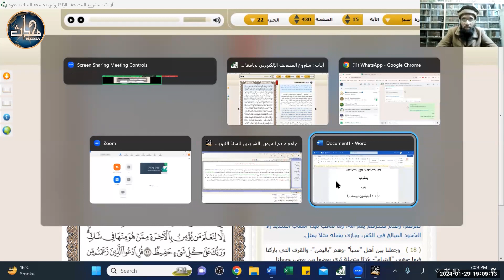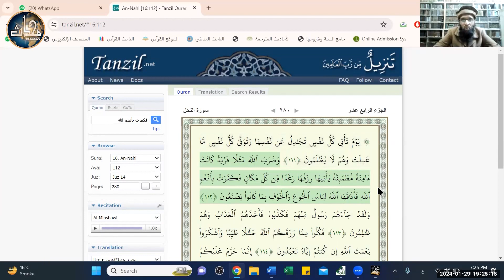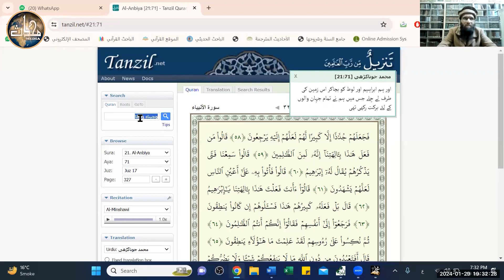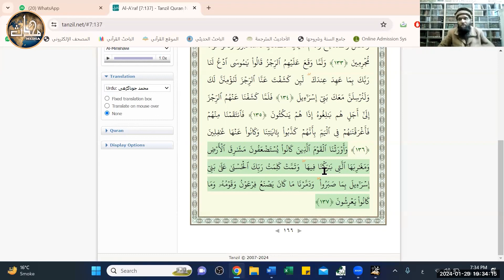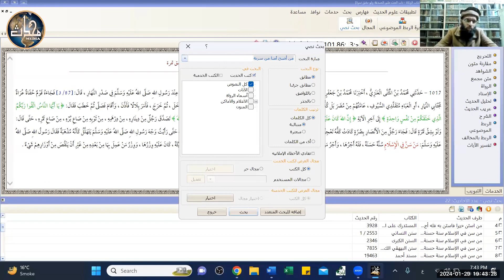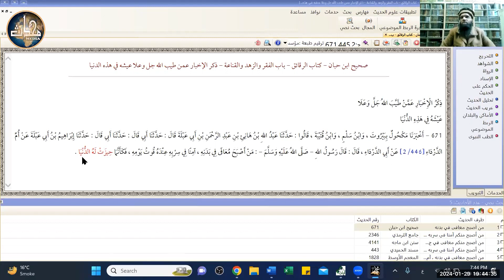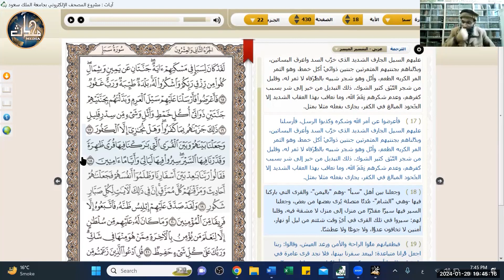LDN Quran (Sem 6) | Lecture 05 | Sura SABA | Aayaat (16_21)